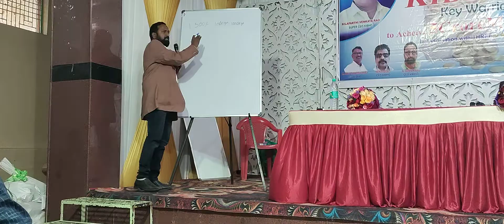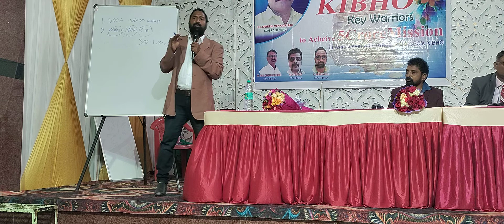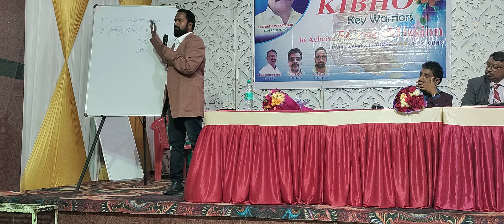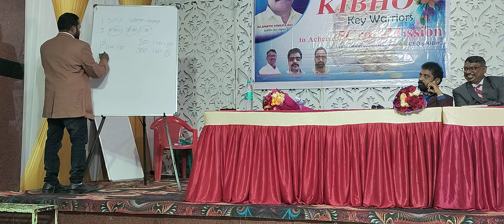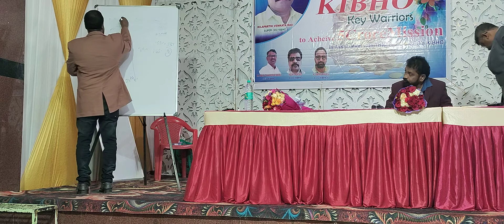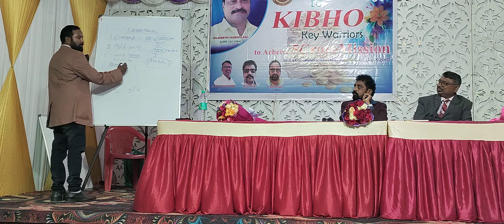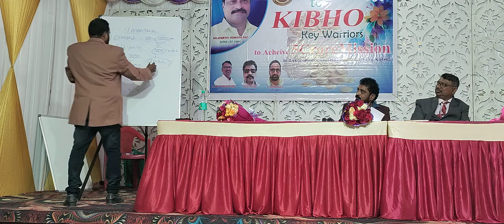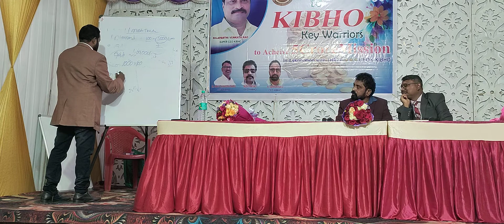KIBHO PLAN of Coins Meet @ Anantapur , Explanation by CEO Srinivas garu..